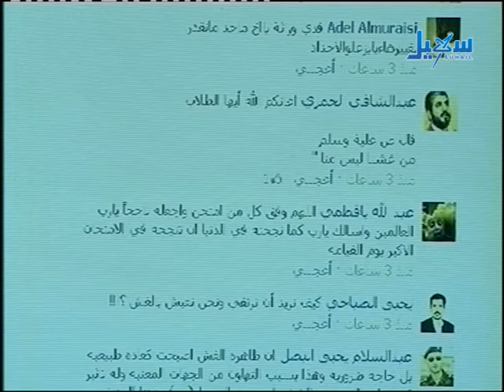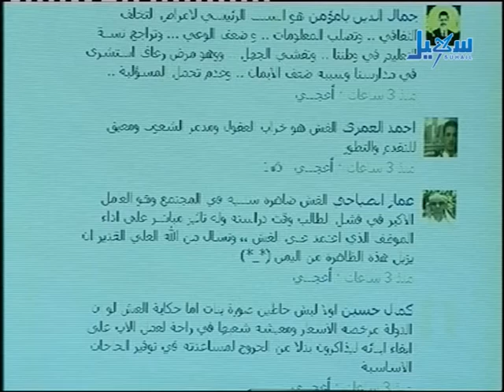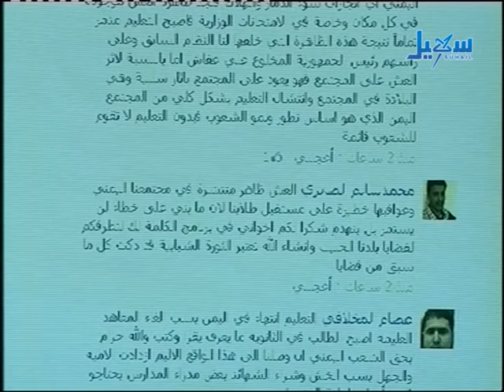الكلمة لك ظاهرة الغش الحلقه 56 الجزء الثاني